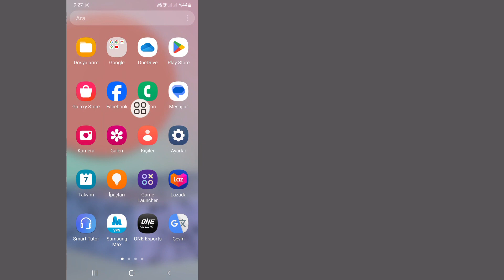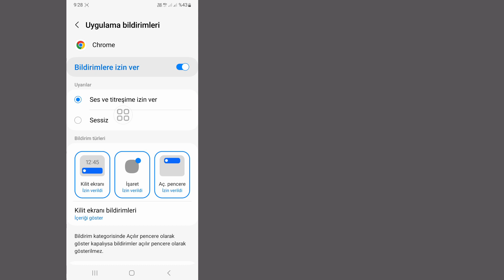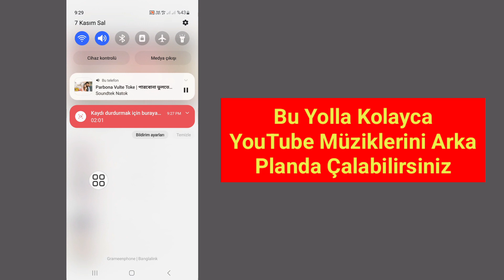YouTube Müziği Mobil Cihazda Arka Planda Nasıl Oynanır(2023)|Ekran Kapalıyken YouTube Nasıl Dinlenir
Real Solutions

 Gerçek Çözümler Kanalıma Hoş Geldiniz.

 YouTube Müziklerini Mobil Cihazda Arka Planda Çalmak İster misiniz (2023).  Cevabınız Evet ise Bu Video Tam Size Göre.  Bu Videoda Size YouTube Müziğinin Mobil Cihazda Arka Planda Nasıl Çalınacağını Göstereceğim (2023).  YouTube Müziklerini Mobil Cihazda Arka Planda Çalmanın En Kolay ve En Son İşlemini Göstereceğim (Yeni).  YouTube Müziğini Mobil Cihazda Arka Planda Nasıl Çalacağınızı Öğrenmek İçin Videonun Tamamını Atlanmadan İzlemeye Devam Edin (2023) |  Ekran Kapalıyken YouTube Nasıl Dinlenir?

 Mobil Cihazda YouTube Müziğinin Arka Planda Nasıl Çalınacağı Hakkında Sorularınız (2023) |  Ekran Kapalıyken YouTube Nasıl Dinlenir:

 Mobil cihazlarda arka planda YouTube müziği nasıl çalınır?
 Youtube'u arka planda oynatın.
 Youtube arka planda nasıl oynanır?
 Youtube videolarını arka planda oynatın.
 youtube'u arka planda android oyna.
 youtube müziği neden arka planda çalmıyor?
 telefonumda arka planda youtube müziğini nasıl çalabilirim?

youtube müzik arka plan